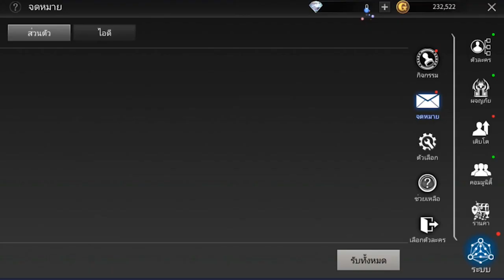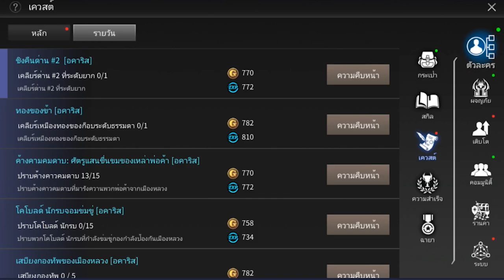TALION เกมมือถือฟอร์มยักษ์กราฟฟิคอลังการ เซิฟไทยเปิดแล้ว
TALION เกมมือถือ MMO สงครามฝ่ายกราฟฟิคโคตรอลังการพร้อมภาษาไทยจากค่าย Gamevil

เพลงที่ใช้ในคลิป
Sleep Deprived - Lvly